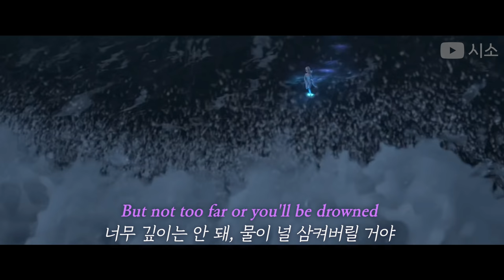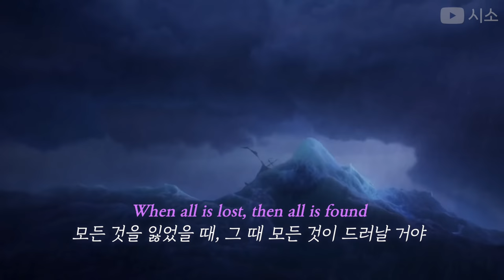겨울왕국2 OST ❄️ 자장가 All Is Found - Evan Rachel Wood [예고편/가사해석/발음/한글/자막/lyrics]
겨울왕국2 OST ❄️ 자장가 All Is Found - Evan Rachel Wood [예고편/가사해석/발음/한글/자막/번역/lyrics]
✅ 예고편 영상들을 모아서 직접 편집해 만든 동영상입니다😆
✅ 영화 스포일러가 포함되어 있는 댓글은 삭제될 수 있습니다! 아직 영화를 못 보신 분들을 위해 자제 부탁드립니다😅 (미리 경고하시고 바로 보이지 않게 몇 줄 밑에다 적으시는 건 괜찮을 것 같아요!)

안녕하세요 여러분! 여러분들에게 91번째로 소개해 드릴 노래는 영화 겨울왕국 2 의 OST 중 엘사의 어머니인 이두나 왕비가 불러주는 자장가! Evan Rachel Wood(이두나 역)의 All Is Found 입니다.
겨울왕국2 OST 세 번째! 이 곡은 엘사의 ‘Show Yourself' 에도 일부 나오는 곡인데요! 어릴 적 엘사와 안나에게 들려주는 자장가입니다. 들을수록 잔잔하고, 자꾸 장면이 생각나서 왠지 슬픈 느낌도 드는 것 같네요😭
잔잔하고 감동적인 엄마의 자장가, Evan Rachel Wood(이두나 역)의 All Is Found 입니다.